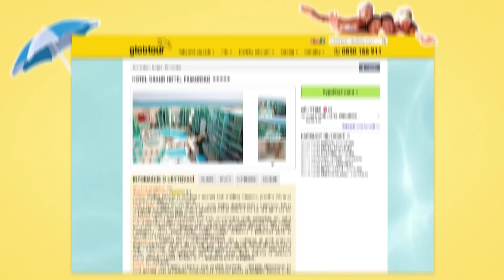CK Gloubtour - First moment 4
CK Globtour je jednou z najstabilnejších cestovných kancelárií na Slovenskom trhu. Na leto 2014 sme pre Vás pripravili rozšírenú ponuku pobytov so službami All inclusive vo všetkých našich destináciách. Naše tradičné destinácie uvádzané v katalógu sú obohatené o nové zariadenia a ako novinku ponúkame doposiaľ pre slovenského turistu neprebádané pobrežie Albánska.